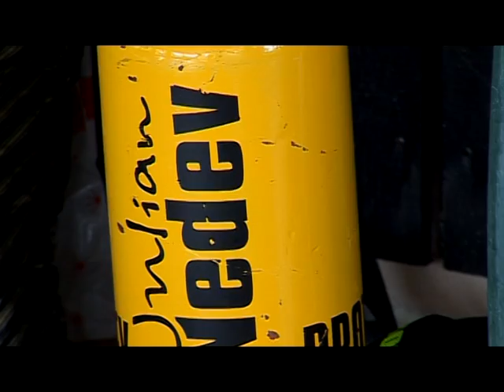"фотосесия" - епизод 3 - част 1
ТВ шоу за момичета и момчета пожелали да бъдат фотомодели и да надникнат в живота на професионалния модел.
Излъчено по ТВ7 в 25 епизода.
Режисьор, сценарист и продуцент: Росен Иванов. Водещи: Ирен Онтева, Силвия Драгоева и Роси Черногорова.